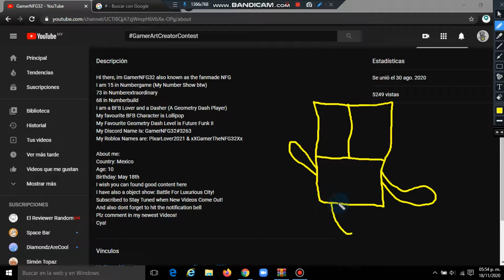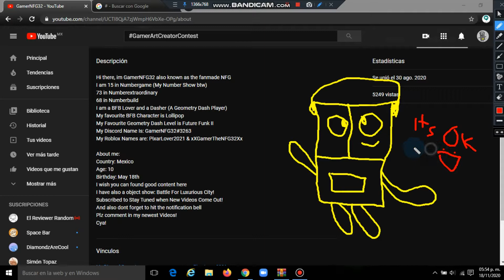Drawing Myself in Bandicam :,D